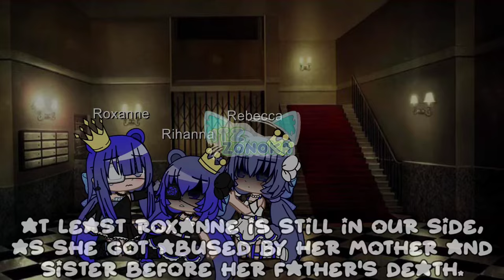Princesses Don't Cry GCMV ⚠️ WARNING ⚠️ IN DESC (Sawyer and Rihanna's backstory + Death)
WARNING: THIS VIDEO CONTAINS BLOOD, MURDER, DEATH, LOSS, CHILD ABUSE, BULLYING AND SWEARING

Today I'm uploading Alexa's biological parents' backstory, here's the video, hope y'all like it.

Credits:

Everyone who makes the video

Screenshots:
104

Apps used:
Gacha Life
Gacha Club
ibisPaint X
KineMaster

Characters:
Rihanna (Tanzanite bear with darker pupils)
Rebecca (Tanzanite bear with lighter pupils)
Sharon (Rebecca and Rihanna's mother)
Tristan (Rebecca and Rihanna's father)
Fannie (Rosetta and Roxanne's mother, Sharon's rival)
Rosetta (Lavender bear with lighter pupils)
Roxanne (Lavender bear with darker pupils)
Sawyer (Fire bear with darker pupils)
Samuel (Fire bear with lighter pupils)
Spencer (Cranberry bear with darker pupils)
Urion (Samuel and Sawyer's father)
Teresa (Samuel and Sawyer's mother)
Hudson (Spade and Spencer's father, Urion's rival)
Spade (Cranberry bear with lighter pupils)
Grant (Rosetta and Roxanne's father, Mentioned, Tristan's rival)
Gemma (Spade and Spencer's mother, Mentioned, Teresa's rival)
Alex (Samuel and Rebecca's daughter)
Mason (Dark angel cat with lighter pupils)
Leticia (Aquamarine devil cat with lighter pupils)
Alexa (Sawyer and Rihanna's daughter, raised by Samuel and Rebecca)
Natasha (Peridot hybrid fox with darker pupils)
Oswald (Water hybrid fox with darker pupils, mentioned)